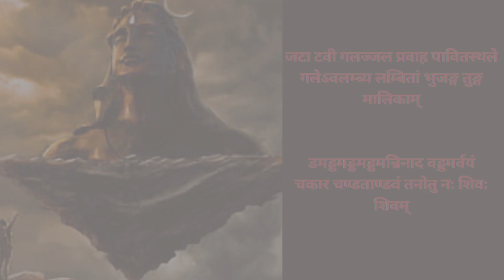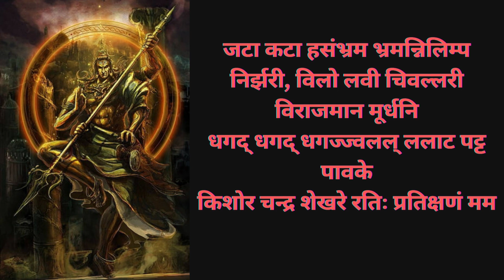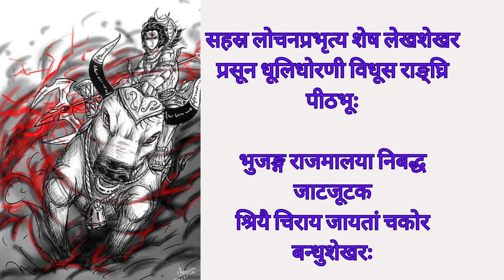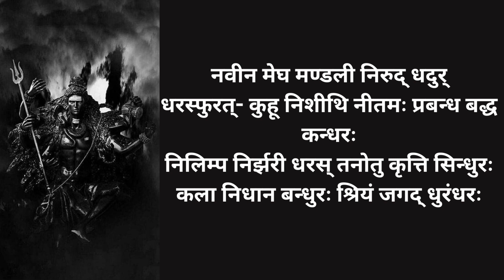Shiv Tandav Stotram(ॐ नमः शिवाय )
The Shiva Tandava Stotram was written by Ravana, the asura King and devotee of Shiva.
Sadhguru: Ravana was a fierce devotee of Shiva and there are many stories about them. A devotee shouldn't become great, but he was a great devotee. He came to Kailash all the way from down south – I want you to just imagine walking all the way – and began to sing Shiva’s praises. He had a drum which he used to set the beat and composed 1008 verses extempore, which is called the Shiva Tandava Stotram.
special thanks :
Song by Shankar Mahadevan(original)